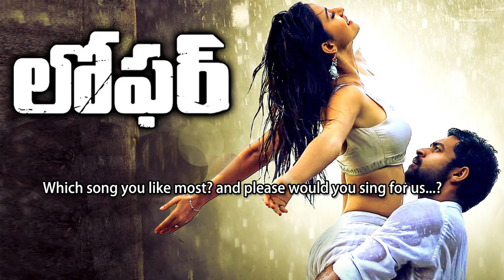Disha Patani Special Interview about loafer movie- Ytalkies Exclusive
Watch Disha Patani Special Interview about loafer movie On Ytalkies Live. Loafer is an upcoming Telugu film directed by Puri Jagannadh. It features Varun Tej and Disha Patani in the lead roles while Revathi and Posani Krishna Murali appear in crucial supporting roles.